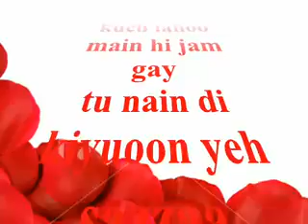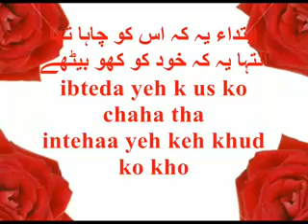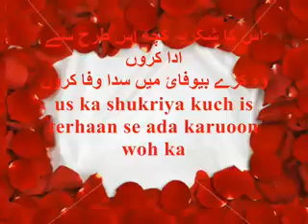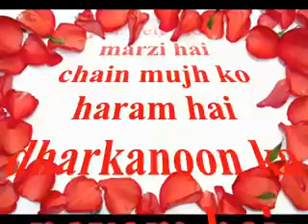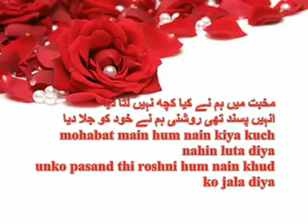Tor Diya Dil Mera.//////as//////////ksa////